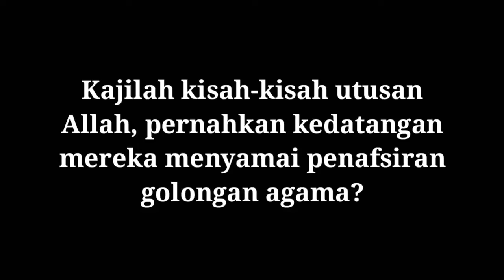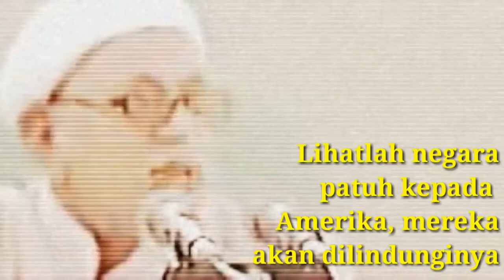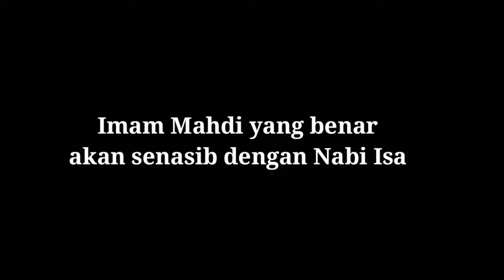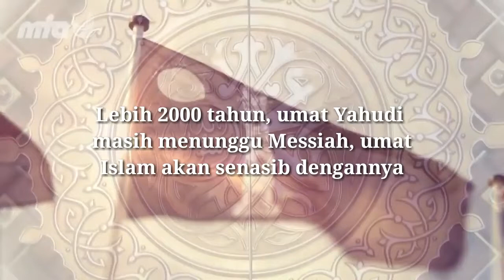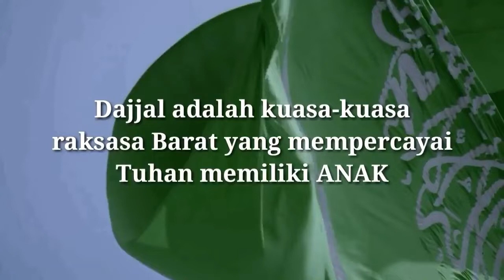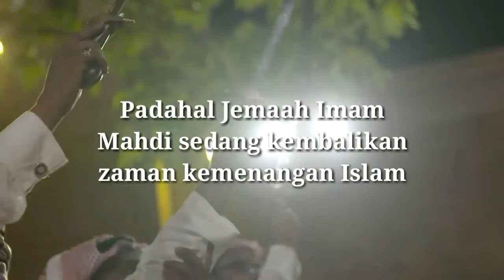AKHIR ZAMAN TELAH TERJADI - KINI ZAMAN KEBANGKITAN